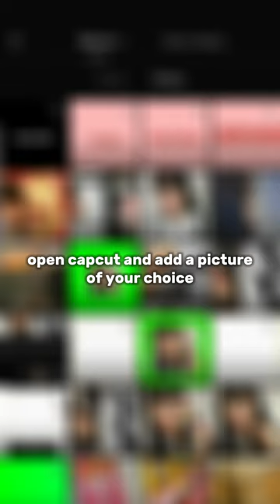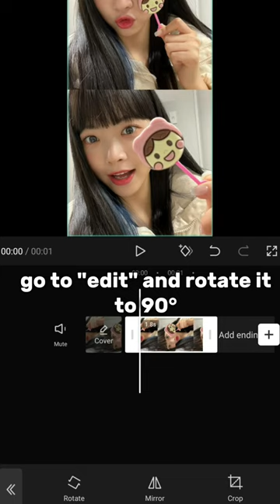2D FLIP TUTORIAL ON CAPCUT || pixiesyuri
hey, this is my first video, this is my editing tutorials !

- requests in the comments !

- no credits needed !